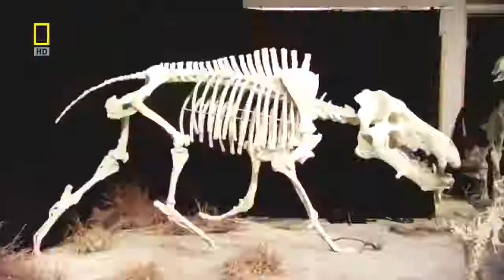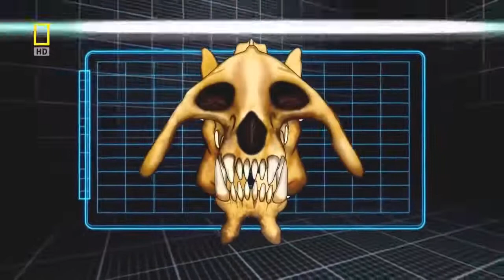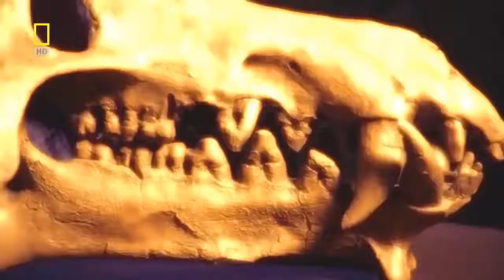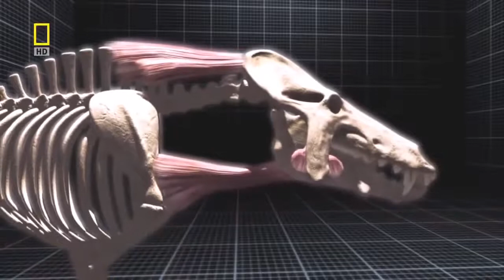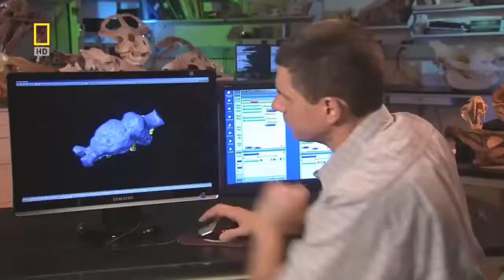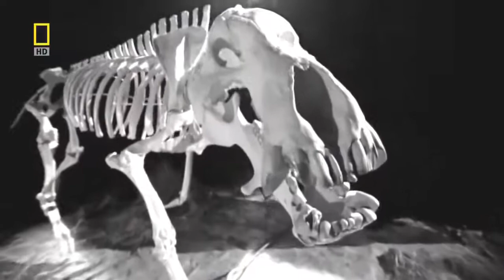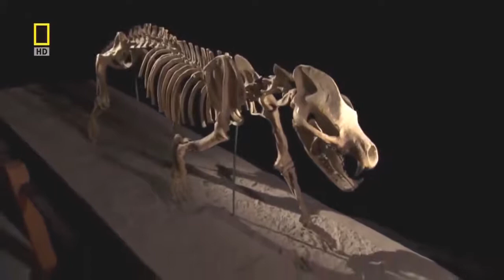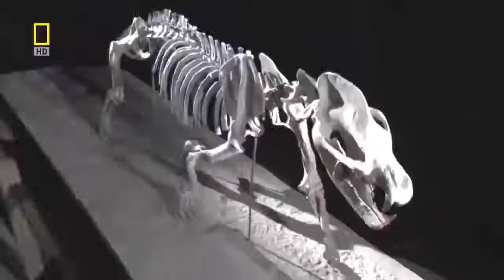Documentary Prehistoric predators Wildlife Animals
Saving nature is at the very heart of what we do as WWF. For more than 50 years, we have made it our mission to find solutions that save the marvelous array of life on our planet by applying the best science available and working closely with local communities